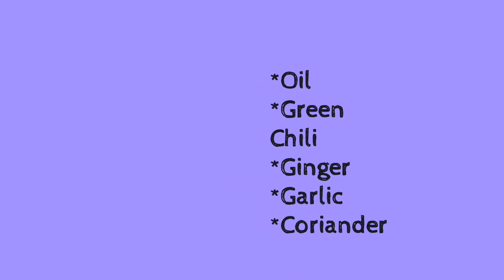खमंग आणि खुसखुशीत मटार करंजी रेसिपी 😋